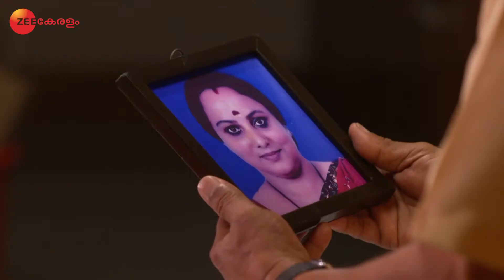Chembarathi | Ep.842 | അനിയൻകുട്ടന് താക്കീതുമായി കല്യാണി | Full Episode | Zee Keralam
Aniyankuttan eats the food that Dasan brings and wears his shirt after he leaves but Kalyani reprimands him. Later, Subramaniam meets Anand. Furthermore, Dasan falls ill.